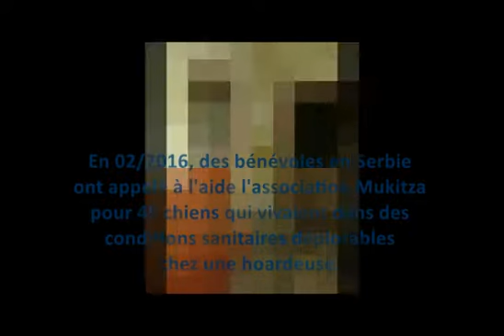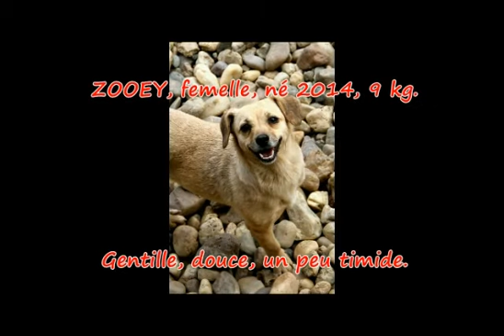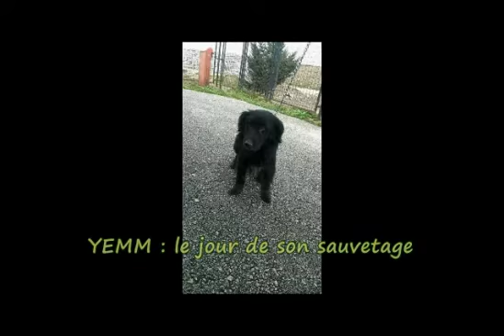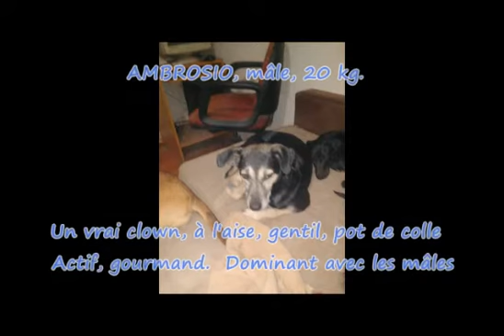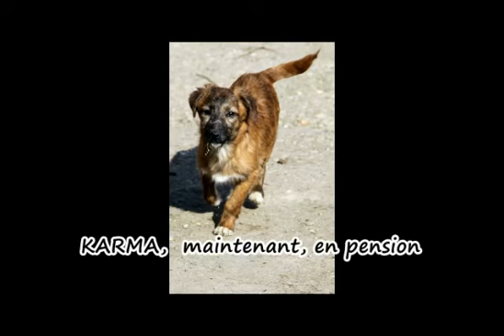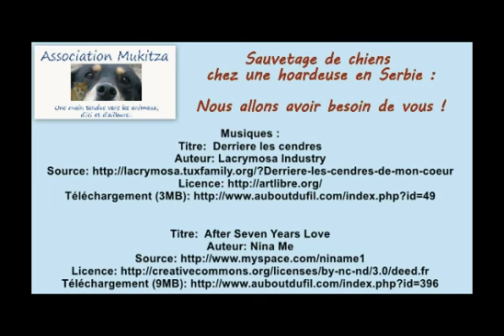SAUVETAGE HOARDEUSE - 20 CHIENS A SAUVER - ASSO MUKITZA